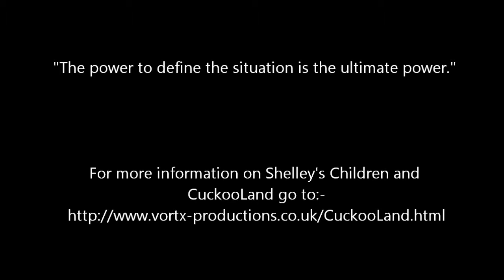Shelley's Children - Jerry Rubin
Shelley's Children - Jerry Rubin Live at the Granby Reading on 31st March 1992